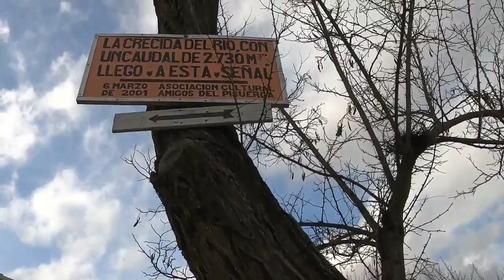Crecida Ríos Esgueva y Pisuerga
El Deshielo Provoca Crecidas En Los Ríos Esgueva y Pisuerga, En Valladolid y Provincia.